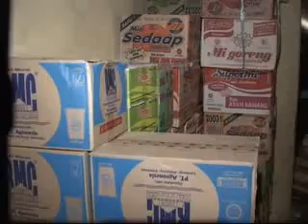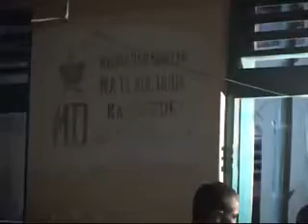Gempa Tasikmalaya thn 2009 eps.6